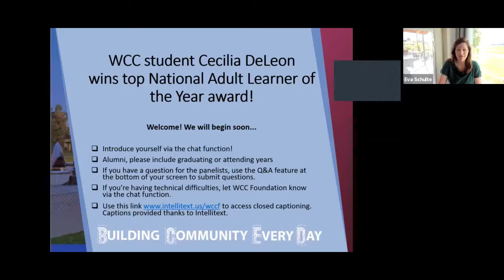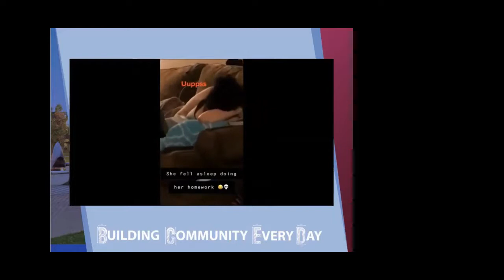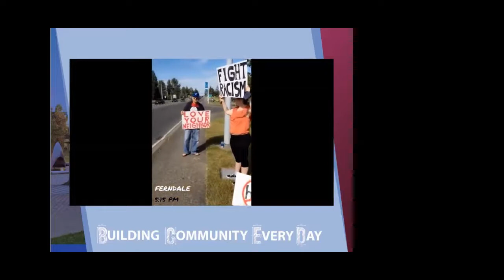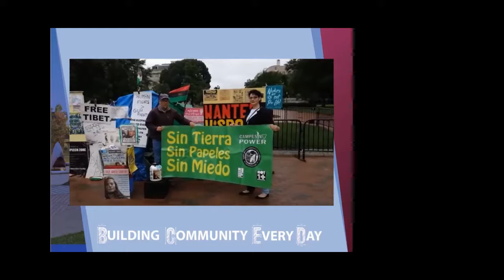Whatcom Adult Education Award Winner: Cecilia DeLeon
WhatcomCC student, Cecilia DeLeon, who was named the 2020 National Adult Learner of the Year talks to our Foundation team.